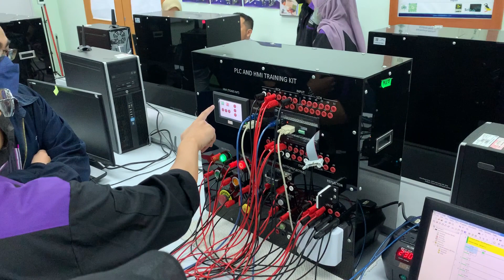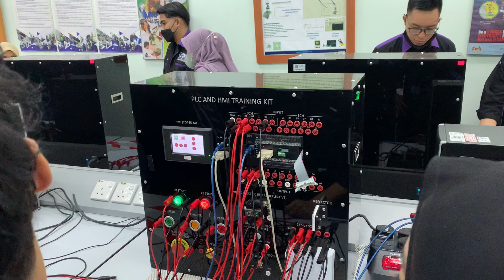PARKING SYSTEM USING PLC PROGRAMMING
Lecturer’s Name: Ts. Maslan Bin Zainon

GROUP: S1G2#4

1. Muhammad Akmal Aiman Bin Jamaludin (B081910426)
2. Muhammad Nur Alif Bin Suhaime (B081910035)
3. Nur Kamaliah Binti Mohd Efendy (B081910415)
4. Nur Aqilah Binti Nor Mohamad (B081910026)